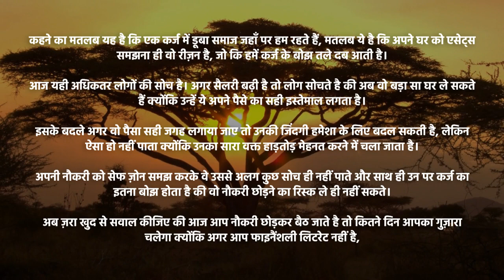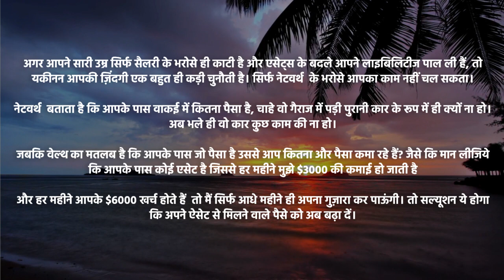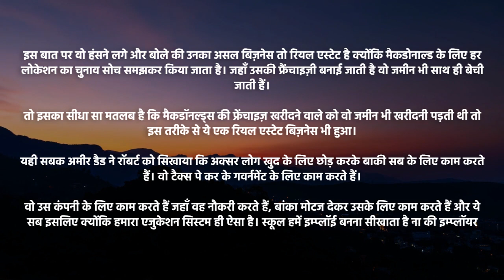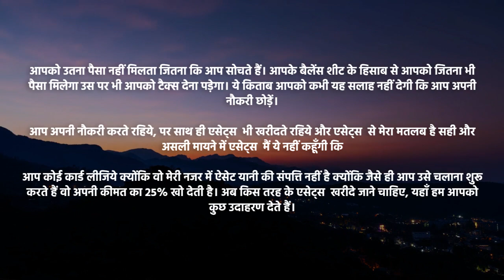Rich Dad Poor Dad Part- 6| In Hindi - Hindi Stories - Hindi Kahani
We are thrilled to present the highly anticipated final installment of the Hindi storytelling series based on the iconic book "Rich Dad Poor Dad" by Robert Kiyosaki. In this captivating video, we unveil the concluding chapter of this transformative tale that will revolutionize your mindset about wealth and success.

"Rich Dad Poor Dad" challenges conventional beliefs about money and provides invaluable insights on achieving financial independence. Drawing from the author's personal experiences with his two dads – his own father (the "poor dad") and his best friend's father (the "rich dad") – this book reveals profound principles for wealth creation.

Our skilled storyteller continues to captivate you with their Hindi narration, bringing the pages of "Rich Dad Poor Dad" to life. Join us as we explore the final chapter of this extraordinary journey, packed with powerful lessons and life-changing wisdom that will empower you to take control of your financial future.

In Part 6 of this storytelling series, we delve into essential topics such as the value of financial education, the significance of developing a strong work ethic, and the importance of building passive income streams. These profound insights will challenge your beliefs, inspire action, and guide you towards financial freedom.

Don't miss out on future content and updates. We are committed to providing valuable content that equips you with the knowledge and tools needed to create lasting wealth.